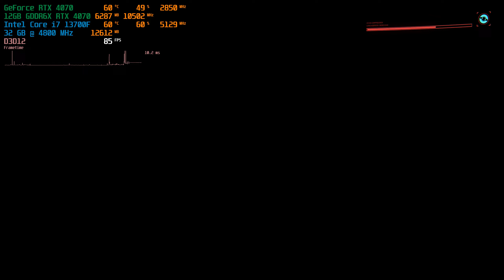Cyberpunk 2077 - RTX 4070 + i7 13700F (2K HIGH Settings)